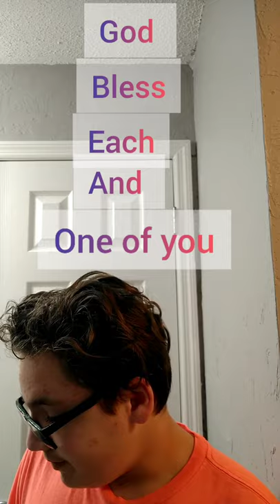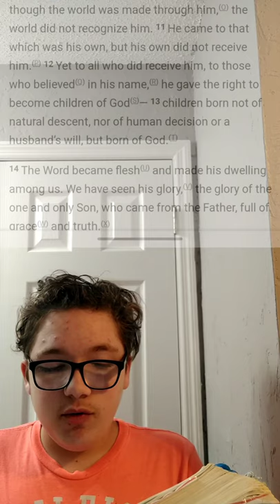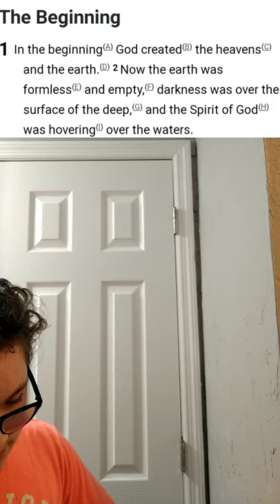Humans Have A Beginning And A End But GOD...........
Humans Have A Beginning And
A End But GOD. 🎥
God bless each and
one of you, remember
Jesus loves you!❤️🔥

                                                Amen!🙏🏻

                                                ¡Amén!🙏🏻